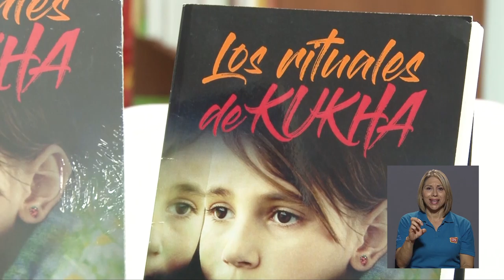Presentación del libro “Los rituales de Kukha”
Como parte de las actividades del DíaDelLibro, la Editorial de la Universidad de Costa Rica presentó el libro “Los rituales de Kukha” de la autora @Elsy Carvajal Chavarría. Durante la presentación hubo mucha gente cercana a Elsy, incluyendo al reconocido escritor costarricense José León Sánchez.